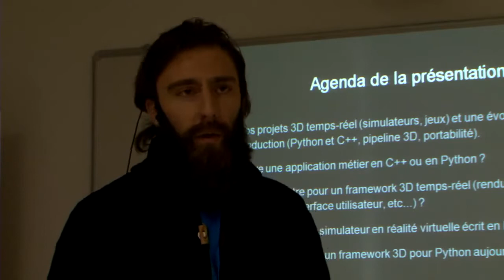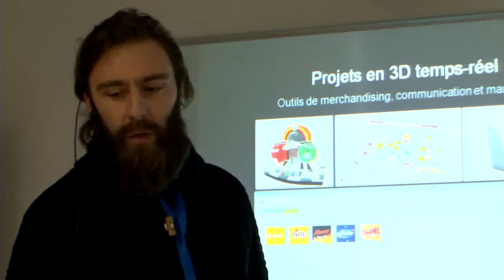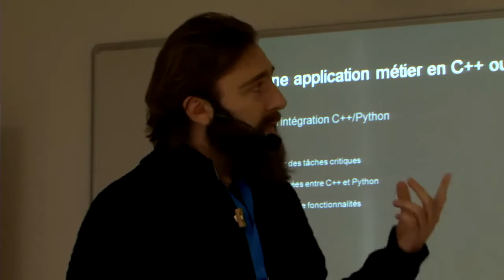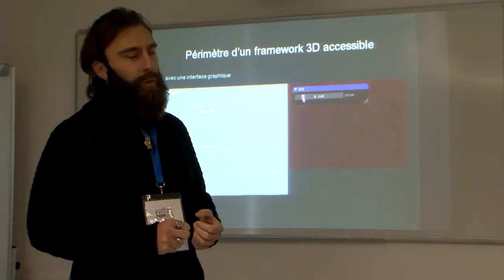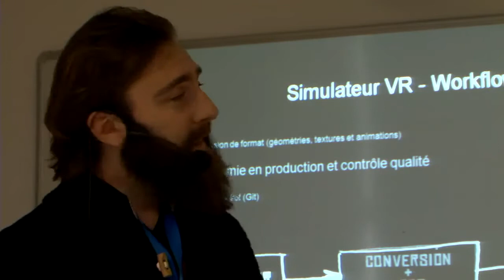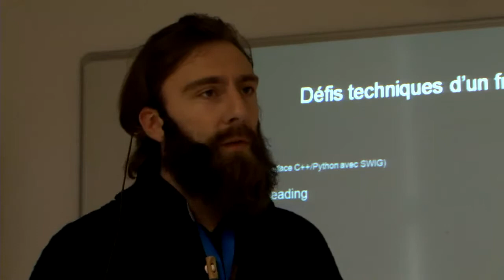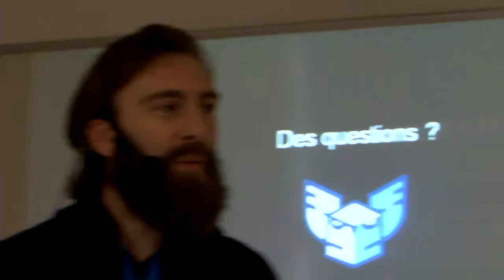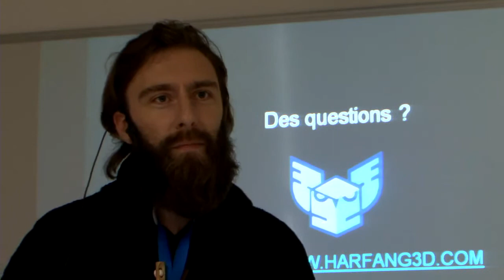Une chaine de production de 3D temps réel en Python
A travers +15 ans d'expérience dans la réalisation de jeux vidéos pour consoles et PC et de simulateurs 3D nous avons progressivement développé une compétence et un savoir faire que nous souhaitons aujourd'hui partager. Si la 3D temps-réel nécessite un socle C++ performant, nous considérons que le Python est parfaitement adapté au développement itératif d'applications métier utilisant la 3D. Notre proposition de conférence porte sur deux thèmes complémentaires : 1/ Les avantages du Python dans le développement rapide d'applications métiers utilisant la 3D temps réel (simulateur, application VR et jeu vidéo) 2/ les défis rencontrés et solutions développées dans la création d'un framework complet de 3D temps réel (OpenGL, physique, VR, audio, vidéo, Windows, OS X et Linux) accessible depuis Python 3 sous la forme d'un simple module. Le framework ainsi développé étant la pierre angulaire des applications métiers mentionnées au dessus. Items techniques pouvant être abordés : Python, PyQt, Bullet Physics, binding C++/Python, workflow de production 3D, visualisation scientifique.